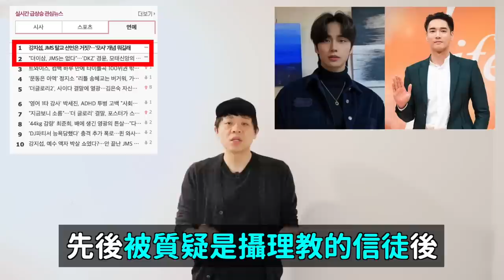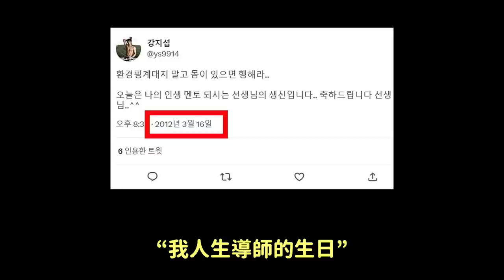熱搜1位..韓星宣布退出攝理教是謊言？DKZ成員接受D社採訪引熱議/BP Rosé演唱會上衣差點落下事故｜DenQ